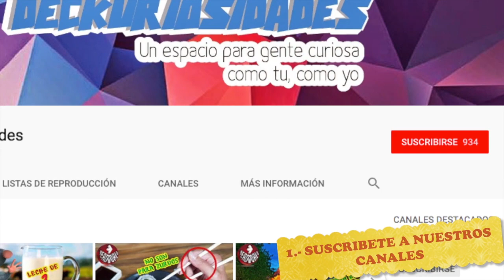COMPRE MI PRIMER FUNKO + SORTEO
SORTEAMOS UNA FIGURA FUNKO POP
PARA PARTICIPAR
3.- MANDARME VIA INBOX CAPTURA DE TUS SUSCRIPCIONES (YA SEA FACEBOOK, TWITTER E INSTAGRAM)
2.- COMENTAR EN ESTE VIDEO Y EN EL ULTIMO VIDEO DEL CANAL DECKURIOSIDADES (LA VERDADERA HISTORIA DETRAS DEL MEMES OBLIGAME PERRO) - DECKO YO TAMBIEN QUIERO MI PRIMER FUNKO POP

Y LISTO PARTICIPARAS EN LA RIFA DE ESTA FIGURA FUNKO POP

* SORTEO PARA LA REPUBLICA MEXICANA
EL SORTEO TERMINA EL 20 DE AGOSTO

Deckuriosidades